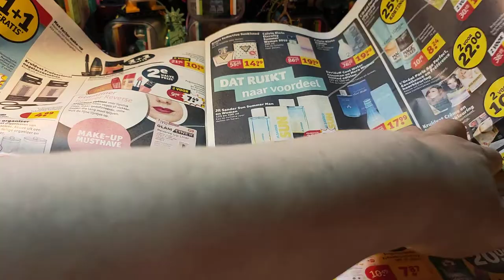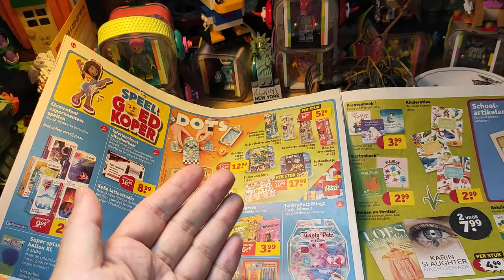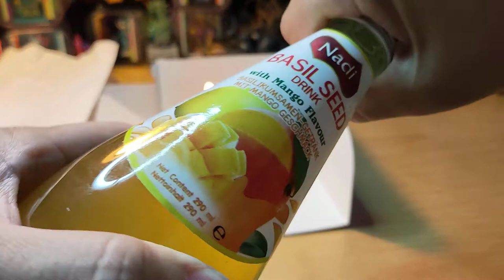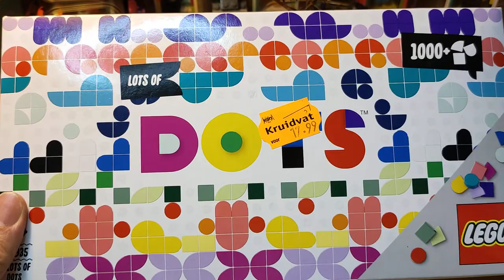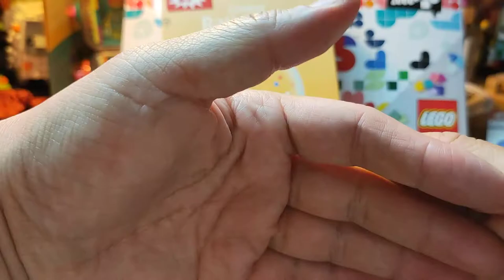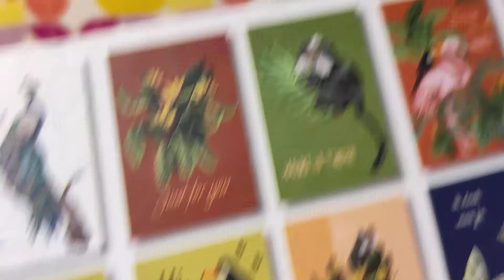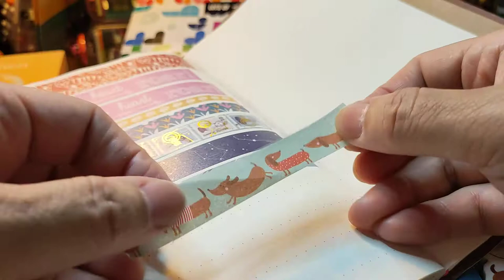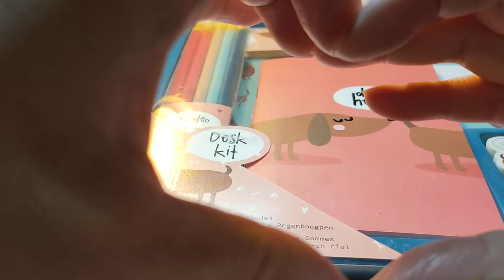Kruidvat Haul / some crafting items too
Happy Birthday my beautiful youngest son, 19th, start with adulting !!! ,♥️♥️♥️😍😍😍🎊🎉🎊🎉🎈🎈🎈🎈🎈🎁🎁🎁🎂🎂🎂

I had to go to Kruidvat to buy some Birthday ballons and whatsnot ... hihihi ... more LEGO.